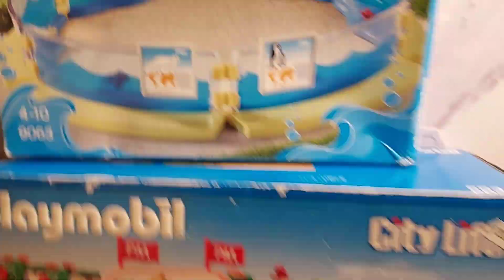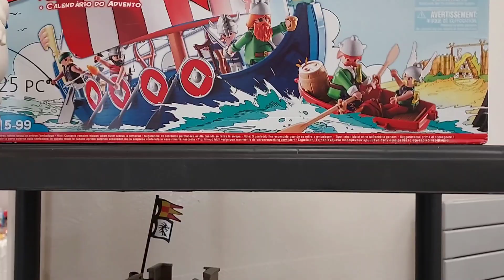(((Balade en Famille))) foire expo Playmobil 🕍🚒🛩🚤🛶⛵️👍😁😍 + achatsssssss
Coucou
Ci dessous mes liens de parainage
Blissim et Glossybox et Dégustabox

🎁Chez Dégustabox vous aurez 6 €
de réduction sur votre 1ere box et moi 50 points qui me procure aussi une réduction sur une box ( à partir de 100 points )
Merci d'utiliser le liens ci-dessous

Je leur ai acheter le Calendrierdelavent2022 et une box par-ci par-là et idem pour

Mille Bisous
Val Heri 💖